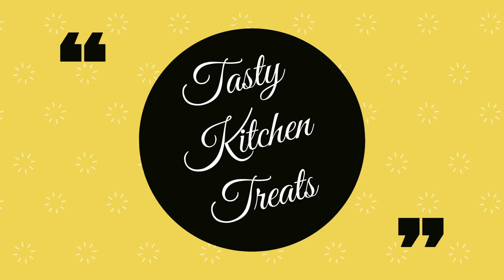PLUM CAKE | HOME MADE | WITHOUT ALCOHOL | WITHOUT OVEN | NEW YEAR SPECIAL #2020-21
Hello friends

A special recipe for the coming new year season. Enjoy your most loved plum cake baked at home fresh and delicious.
Perfectly loaded with full of dry fruits, nuts and flavor. Please do try the recipe and let us know your experience in the comments section.